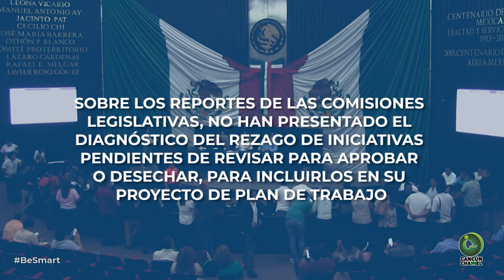MUCHO CACAREO POCA PRODUCTIVIDAD